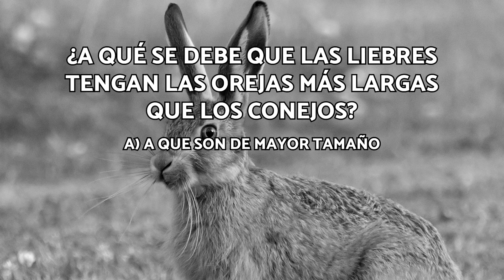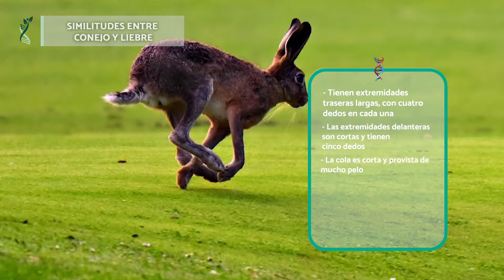¿Qué DIFERENCIA al CONEJO de la LIEBRE? 🐰 (Conejo vs Liebre, Características y Similitudes)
⬇️APUNTES⬇️
🐇¡Descubre las principales DIFERENCIAS y SIMILITUDES entre CONEJOS y LIEBRES!🐇 ¿Conoces las características de estas especies? ¿Sabrías diferenciarlas a simple vista? En este vídeo de BioEnciclopedia, te explicaremos todo lo que necesitas saber sobre los conejos y las liebres. ¡Empezamos!
BioEnciclopedia es un canal de información de temas relacionados con la naturaleza y la ecología. Podrás encontrar información sobre el reino animal, la biología, la biodiversidad, el reino vegetal, el cuerpo humano, el ser vivo, el calentamiento global y muchísimas más cosas. ¡No dejaremos ninguna duda por resolver!